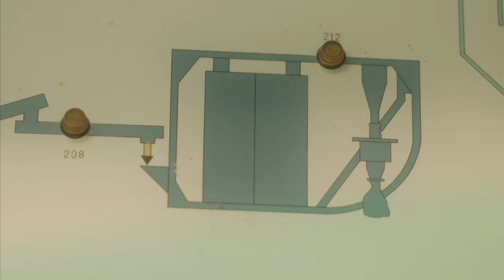BLOODGROUP - FALL (OFFICIAL VIDEO)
From the Bloodgroup Album "Tracing Echoes".